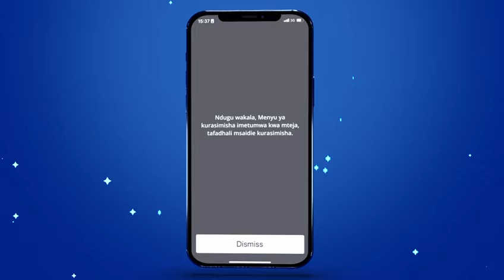Tsh 2000 Ukimsaidia Mteja wa Tigo kurasimisha namba yake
MCHONGO Kwa yoyote💰
Msaidie mteja wa Tigo kurasimisha namba yake upokee kamisheni ya Tsh 2000 kwa kila mmoja.

*148*08# Kisha chagua Rasimisha

Ofa hii ni kwa mtu yoyote changamkia fursa

Kumbuka pia mteja wa Tigo atapokea GB 4 na Dk 30 za Bure